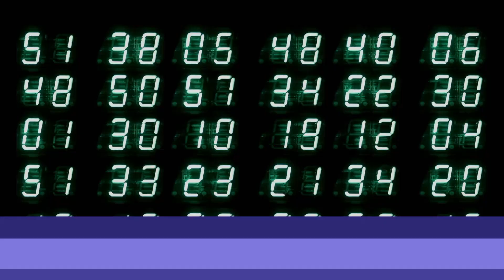Dějiny v číslech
Šokující tajemství významných událostí a jevů ve světle čísel a statistik.